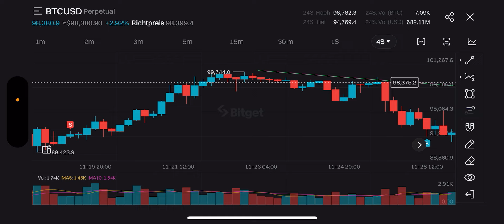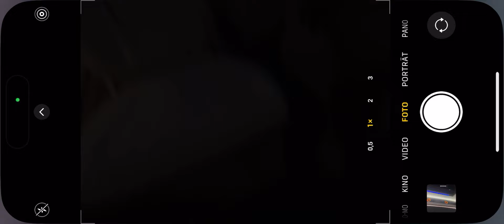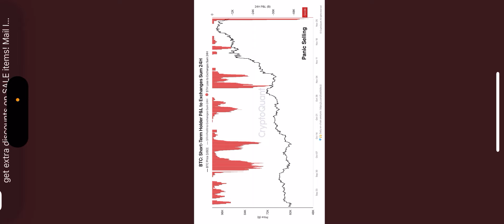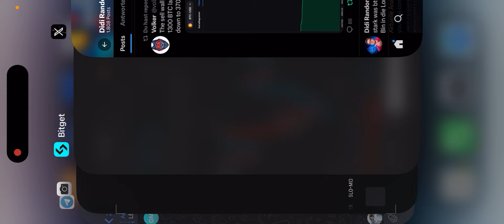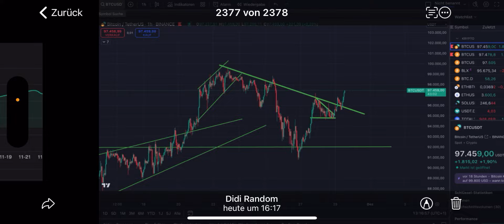🚨Dringend!!! Bitcoin Ausbruch jetzt! Die Verkäufer gehen in die Knie!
💰  +5000$  Trading-Position
🏆+1500$  Tournier Bonus!
👉Kein KYC benötigt

👉Kein KYC benötigt

Nutze ich seit über 3 Jahren mit ausschließlich positiven Erfahungen!

Quellen:

⏱ Timestamps:
00:00

kryptowährungen & krypto tutorials